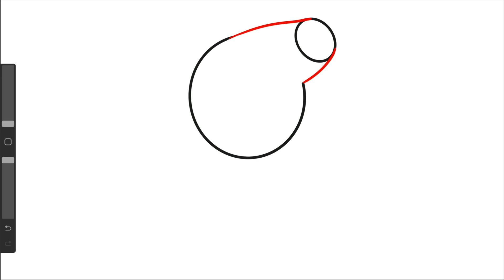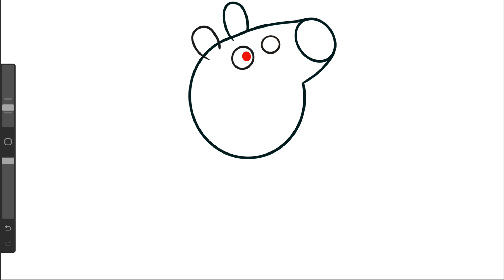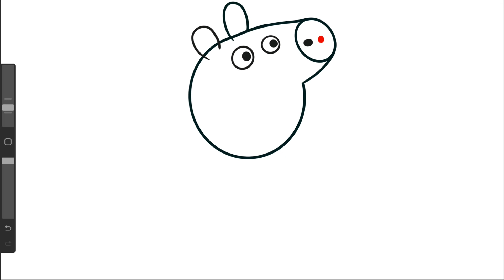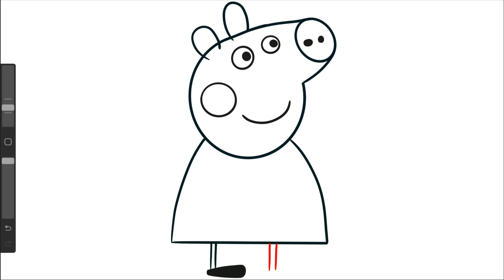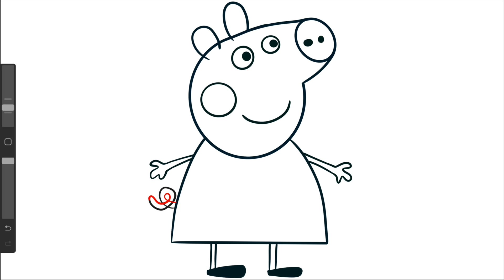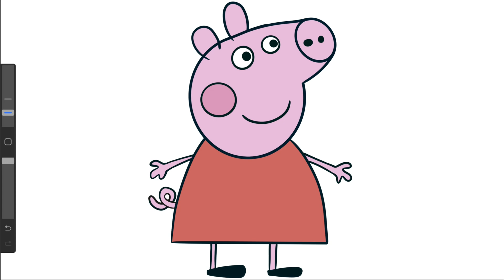Comment apprendre à dessiner PEPPA / PEPPA PIG étape par étape facilement